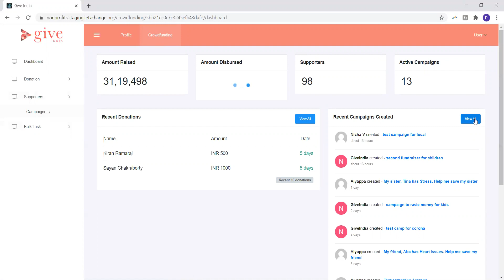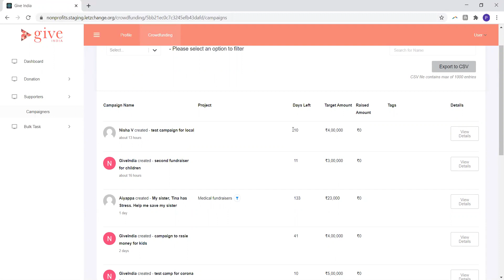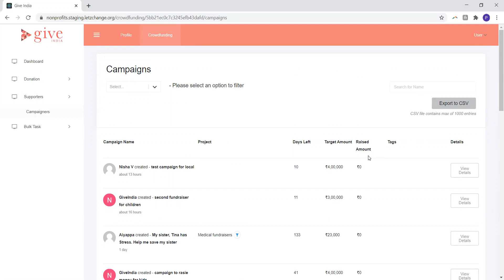6. Access your campaign data